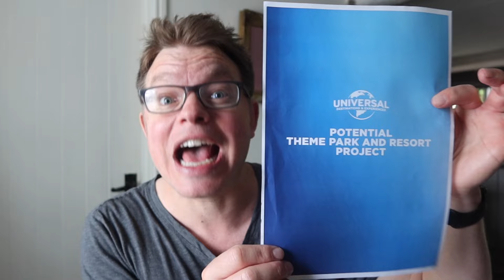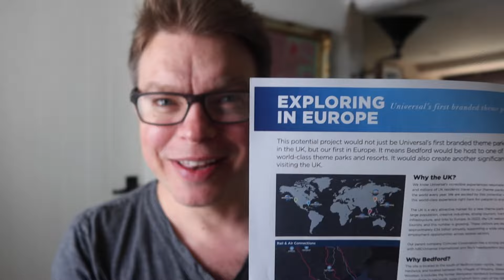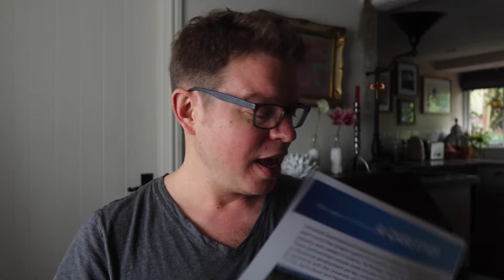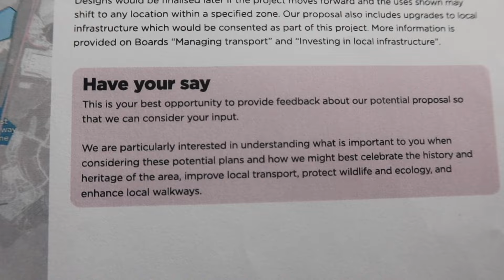IS THIS MORE EPIC THAN EPIC UNIVERSE? UNIVERSAL UK( ITS DEFINITELY CLOSER FOR ME)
So excited Universal Parks and resorts have just  released a whole Proposal for there potential Universal Studios park project in the UK South of Bedford. I take you through the Proposal sharing what excites me.
Enjoy Ben x

It really helps to grow my channel and allows me to continue creating videos you love. Thank you for your support!